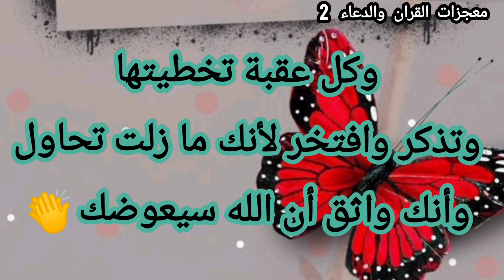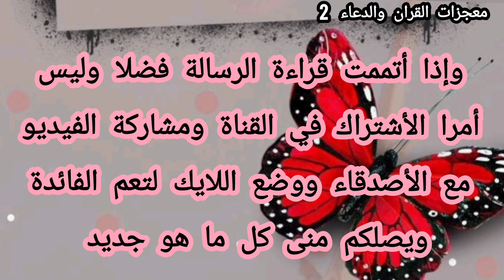رسالة لك 💌 بشارتك الليلة❤️‍🩹 سيكرمك الله الكريم وسيتم موضوعك على خير قبل العيد بإذن الله💍👰👫🧑‍🎓🎁